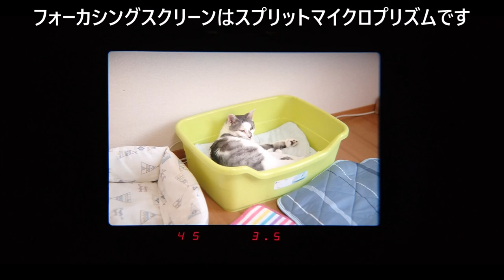【フィルムカメラ】カメラロボット Canon A-1 前編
キヤノンA-1 前編は使い方と機能の紹介です。
サムネのネコは本編とは無関係です。。。